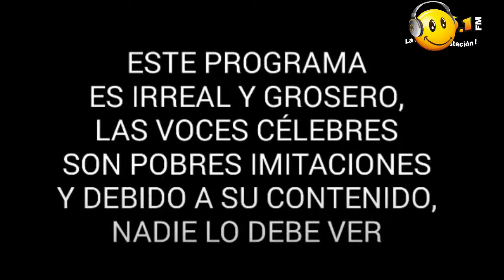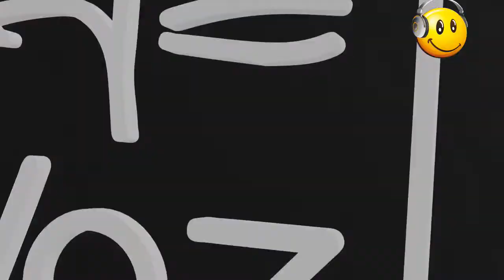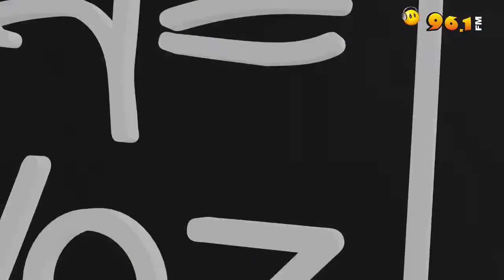LA VOZ DE LA CIUDAD